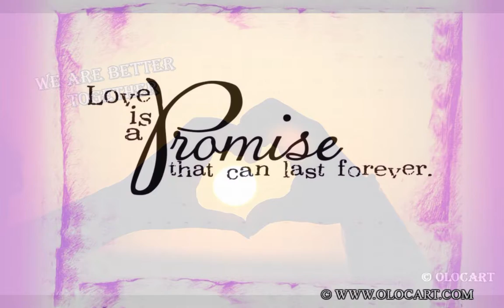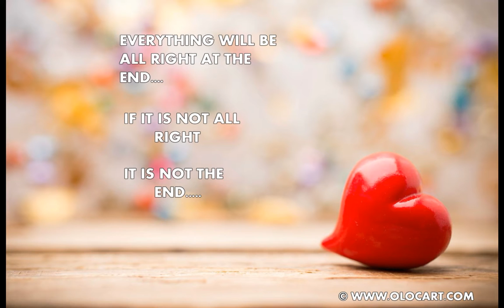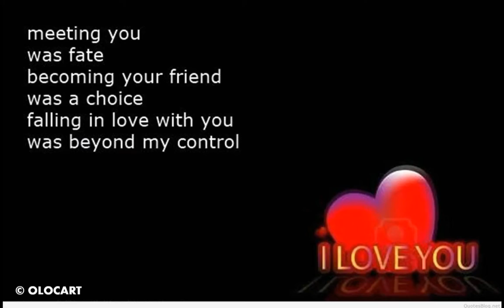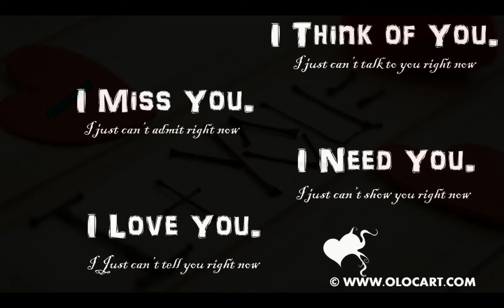OLO CART FEEL THE LOVE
WE FALL IN LOVE BY CHANCE
WE STAY IN LOVE BY CHOICE.